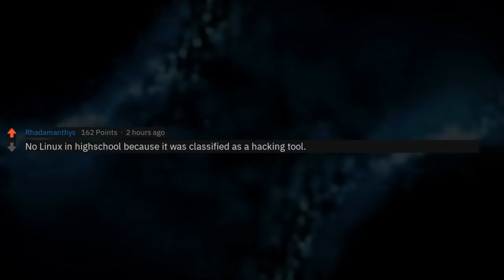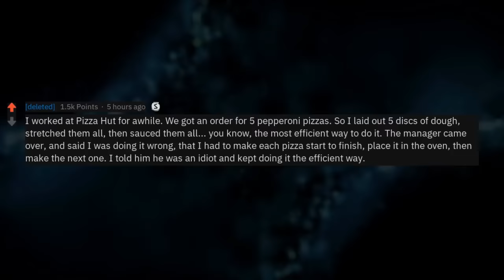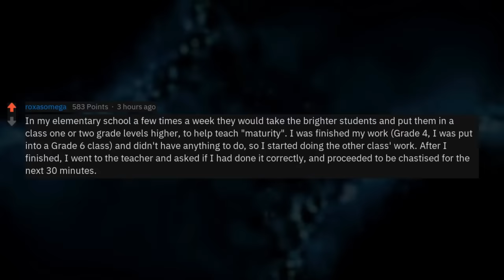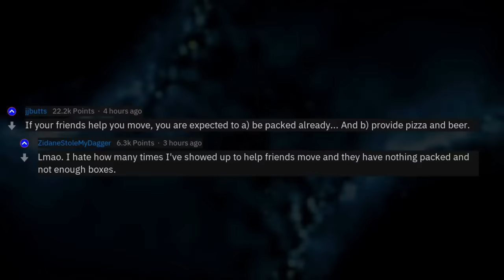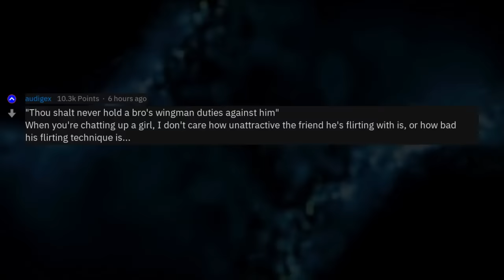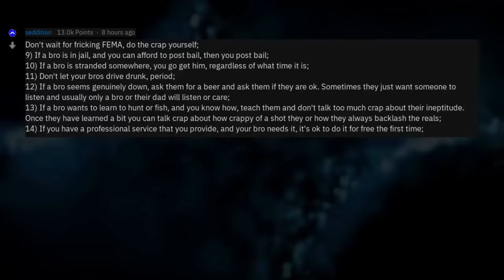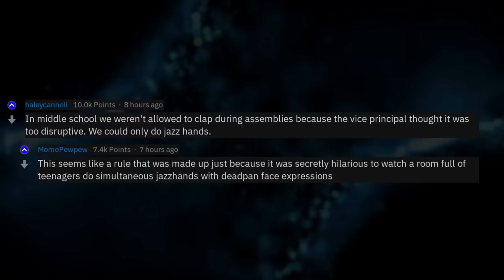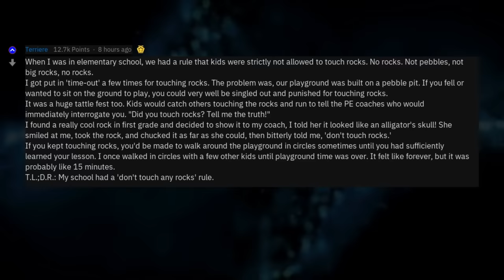Some Rules Are Meant To Be Broken (1 Hour Reddit Compilation)